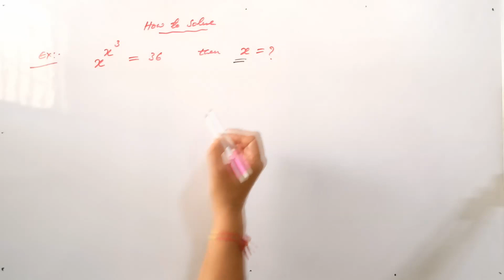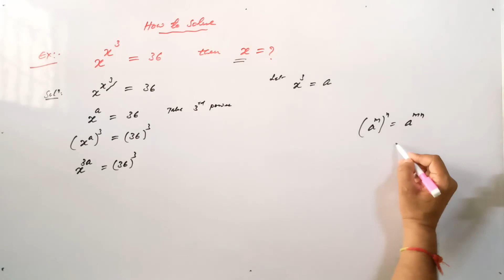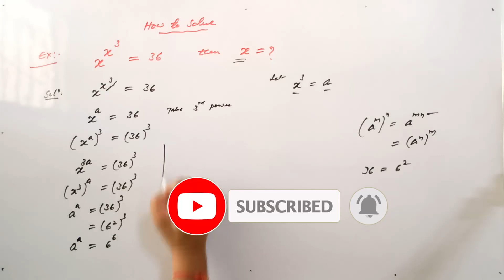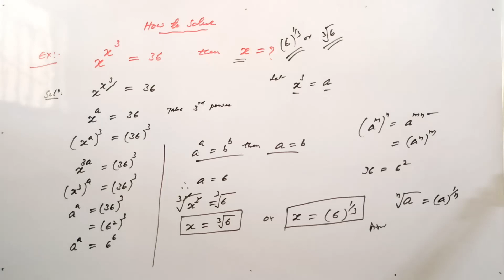Math Olympiad Training | Nice Exponential Problem X^X^3 = 36 | Fast Trick | VIJAY Maths